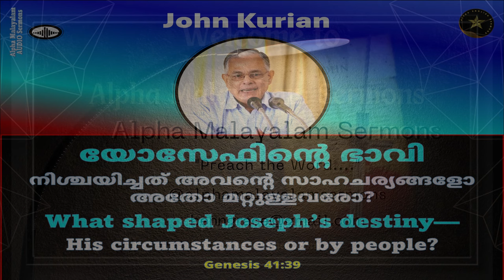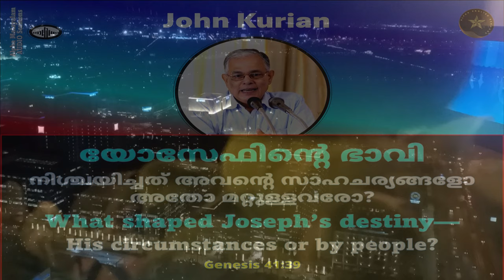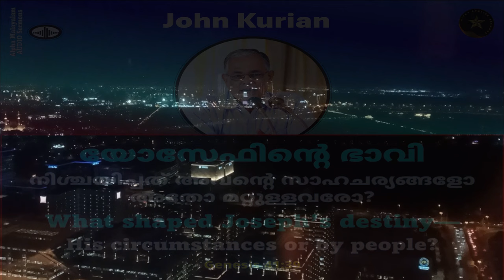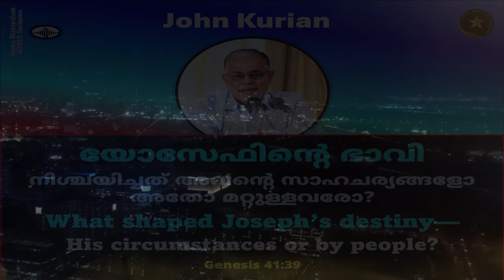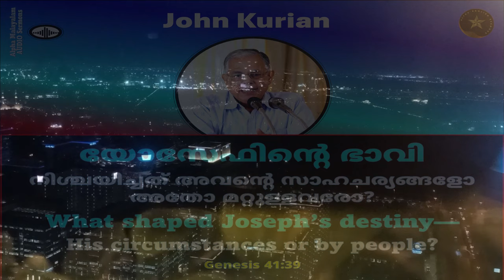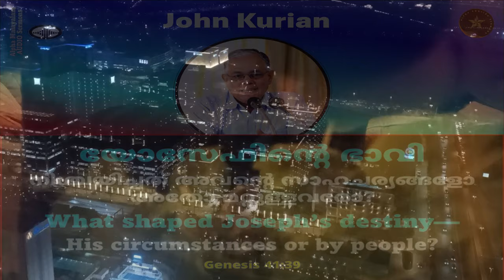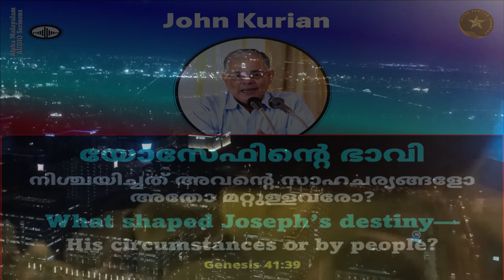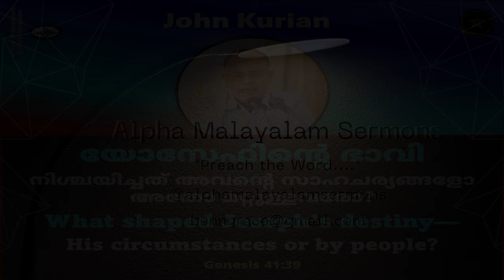WHAT SHAPED JOSEPH'S DESTINY? | WAS IT HIS CIRCUMSTANCES/WAS IT BY PEOPLE AROUND HIM? | JOHN KURIAN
യേസേഫിന്റെ ഭാവി നിശ്ചയിച്ചത് അവന്റെ സാഹചര്യങ്ങളോ അതോ അവന്റെ ചുറ്റുമുണ്ടായിരുന്നവരോ? | സുവി: ജോൺ കുരിയൻ

WHAT SHAPED JOSEPH'S DESTINY? | WAS IT HIS CIRCUMSTANCES OR WAS IT BY PEOPLE AROUND HIM? | JOHN KURIAN

Message based on Genesis 41:39, 40, 43, 46 & 37:4, 5, 12, 23, 27, 28, 39,  by Evangelist John Kurian during the Cottage Meeting (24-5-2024) @ the Christian Brethren Assembly Puthuppally.